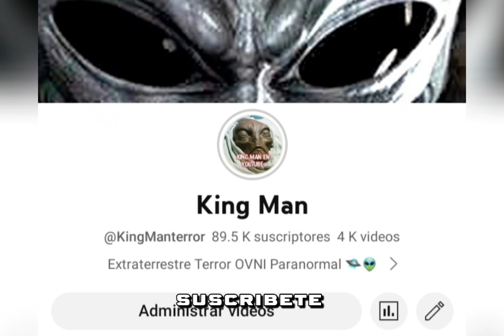Esqueletos de Gigantes encontrados por el mundo evidencias reales ellos existieron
Esqueletos de gigantes reales exparcidos por todo el mundo los gigantes existieron este video la prueba.